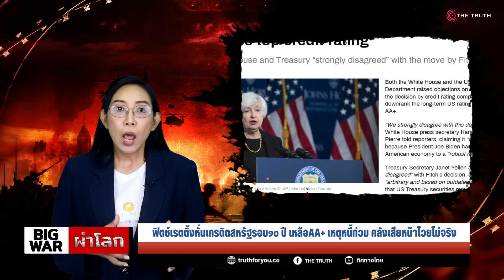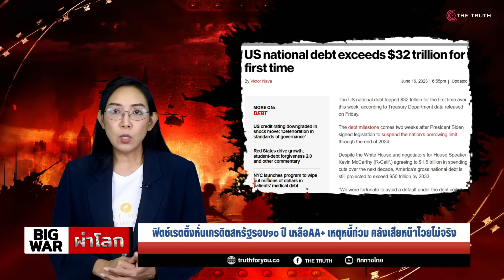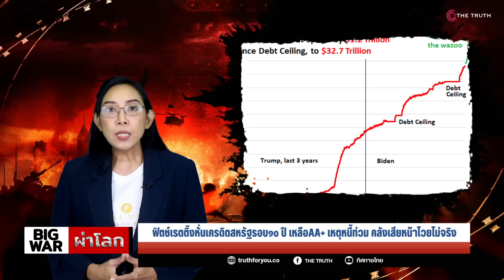ฟิตช์เรตติ้งหั่นเครดิตสหรัฐรอบ๑๐ ปี เหลือAA+ เหตุหนี้ท่วม คลังเสียหน้าโวยไม่จริง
ฟิตช์เรตติ้งหั่นเครดิตสหรัฐฯรอบ ๑๐ ปี เหลือAA+ เหตุหนี้ท่วมมหาศาล คลังเสียหน้าโวยว่าไม่จริง